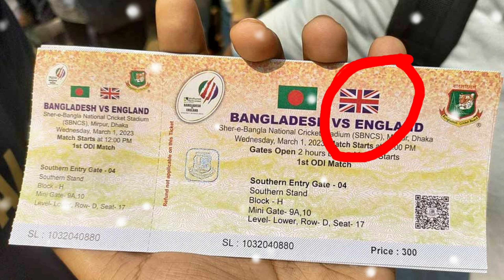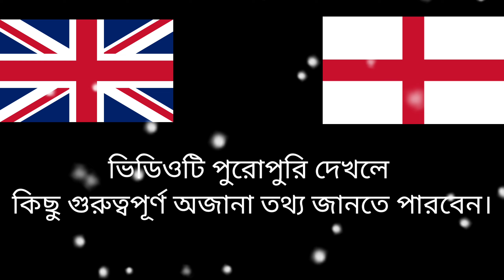বিসিবি মানেই বিতর্ক, বাংলাদেশ-ইংল্যান্ড সিরিজের টিকিটের বড় ভুল | Ban vs Eng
বিসিবি মানেই বিতর্ক, বাংলাদেশ-ইংল্যান্ড সিরিজের টিকিটে বড় ভুল | যুক্তরাজ্য এবং ইংল্যান্ডের পতাকার পার্থক্য বুঝতে পারলনা বিসিবি।

welcomechotu  to Probaha News YouTube Channel.  Here you will find Bangladesh and international news which is completely accurate and reliable.  This channel provides news related to news and current affairs, business, entertainment, sports, weather and more.  We collect all the news of this channel from various reliable newspapers and international news.